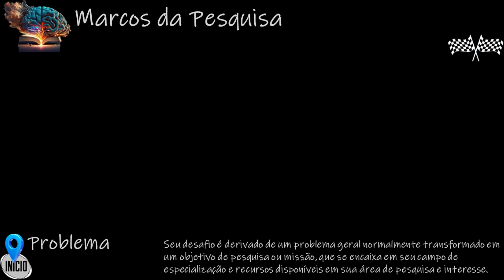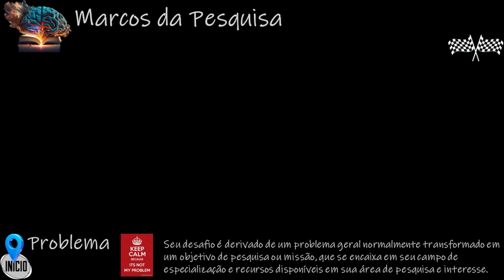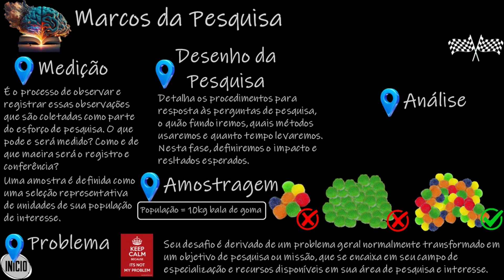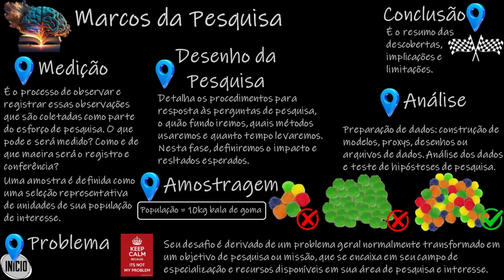#03 Metodologia: As Etapas da Pesquisa (A Difícil Trajetória da Boa Pesquisa)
Se a Pesquisa fosse uma Viagem Que tipo de viagem seria? Onde começaria? Por onde passaria? Quais seriam os desafios? e Onde seria o ponto de chegada? Será que existe um roteiro para nossa pesquisa?